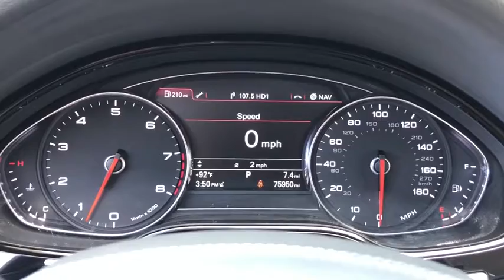2012 Audi A8 L Glenview, Des Plaines, Skokie, Evanston, Northbrook, IL P1525A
2012 Audi A8 L available in Glenview, Illinois at

Welcome to Napleton Hyundai/Genesis of Glenview, Northshore's Premiere Auto Retailer. If your out of state or local, we specialize in shipping vehicles right to your front door. More information about the 2012 Audi A8 L: The long-wheelbase version of the A8, the A8L, is now slightly longer than the BMW 7-Series, Lexus LS or Mercedes-Benz S-Class, bringing an exceptionally roomy interior. The A8 still manages to feel more nimble and responsive than would ever be expected for such a large vehicle. A number of other tech features, such as the industry-first full LED headlamps and the next-generation touchpad MMI interface inside, are market standouts. Strengths of this model include backseat room in A8L, Strong acceleration and nimble, responsive handling, excellent MMI interface, fuel efficiency, and extensive driver-safety and accident-avoidance features ***All of our pre-driven vehicles are extensively inspected and reconditioned to the same specifications as our Hyundai/Genesis Certified Pre-Owned (CPO) program. Most qualify for a 10 year 100,000 mile warranty. See us for details. We strive to offer competitive prices without sacrificing safety or quality and Napleton Hyundai has been providing the North Shore and the rest of the Chicagoland area with award winning sales and service for over 40 years. We are a the Premier Hyundai and Genesis Dealer in customer satisfaction as well as sales. At Napleton Hyundai/Genesis of Glenview, you can purchase a pre-owned car with 100% confidence and warranties are available on nearly every vehicle we sell! All sales are subject to state, county, city taxes, and $885 Recondition and Transportation fees, as well as title/registration fees in the state that the vehicle will be registered. All sales are subject to a $300.00 Documentary Fee, and $25.00 Electronic Filing Fee.
In-dash DVD player,Audi music interface w/iPod cable,20GB Jukebox hard disc drive storage,Bluetooth phone preparation,Bose surround sound system w/(14) speakers, AudioPilot, 630-watts,AM/FM stereo w/6-disc CD/MP3 changer w/HD Radio, radio data system (RDS),Rain-sensing variable speed intermittent front windshield wipers,Exterior door handle LED lighting,255/45R19 all-season tires,Body-color bumpers,LED tail lights,Body-color door handles w/aluminum accents,Auto on/off headlights,Adaptive xenon plus headlights w/cornering lights & LED daytime running lights,Rear fog light,LED puddle lighting,Body-color moldings,Aluminum exterior trim -inc: beltline, window,Tinted glass,19 10-Y-spoke alloy wheels,Compact spare tire w/alloy wheel,Dual exhaust tailpipes w/chrome tips,Dual body-color auto-dimming pwr folding heated mirrors w/integrated LED turn signals,Pwr tilt/slide glass sunroof,Cooled glove box,Customizable ambient LED lighting,Wood upper inlays,Anti-theft alarm system w/immobilizer,Auto-dimming rearview mirror w/compass,Audi Multi-Media Interface (MMI) navigation plus -inc: 8 touch screen color display, handwriting recognition, Google Earth, real time traffic, voice control, 40GB hard disc drive storage,Front passenger cargo net located on center console,(4) assist handles w/slow retraction feature,Rear center folding armrest w/cupholders,(4) tie-down eyelets in trunk,Rear bench seats,Front/rear door storage pockets,Pwr soft-closing doors,Full length center console -inc: adjustable rear air vents, rear seat heat controls, rear pwr outlet, dual cup holders, dual folding/height adjustable armrests w/storage, MMI controls,Valetta leather seating surfaces,Driver & front passenger illuminated visor vanity mirrors -inc: normal & magnified mirrors,Front/rear floor mats,Audi Connect wireless internet connectivity -inc: (6) month trial subscription,Driver info display -inc: trip computer, automatic check system, outside temp,Rear seat heat ducts,Cruise control,18-way pwr driver & front passenger multicontour pneumatic bucket seats -inc: driver & front passenger pwr lumbar, driver & front passenger seat memory,Pwr windows w/1-touch up/down & pinch protection,Rear window defogger w/timer,Leather-wrapped shift knob/hand brake lever,Advanced key w/keyless start, stop & entry,Front seatback map pockets,Polished black lower inlays,Front seatback map pockets,HomeLink un